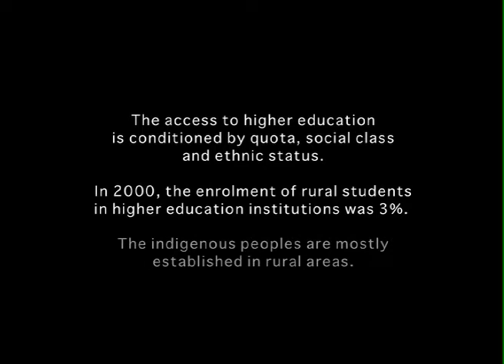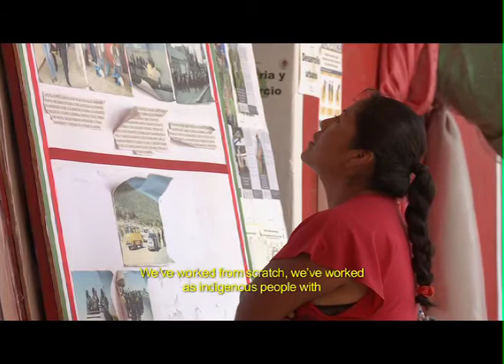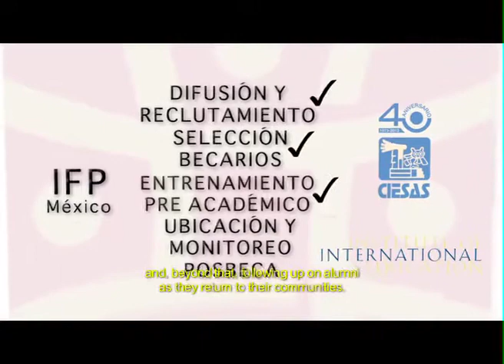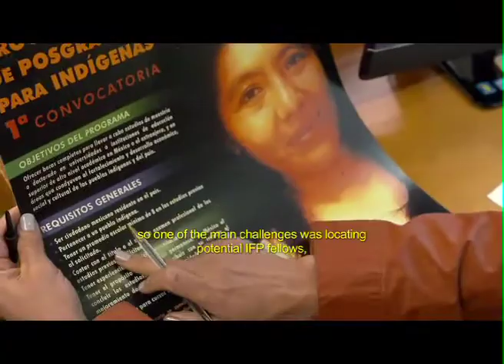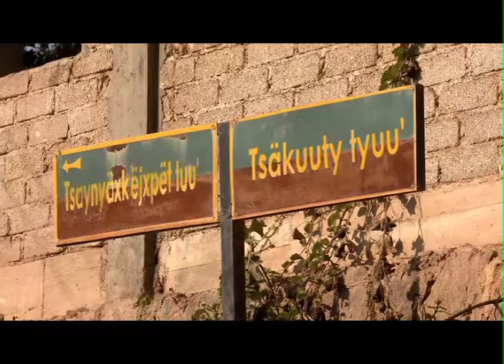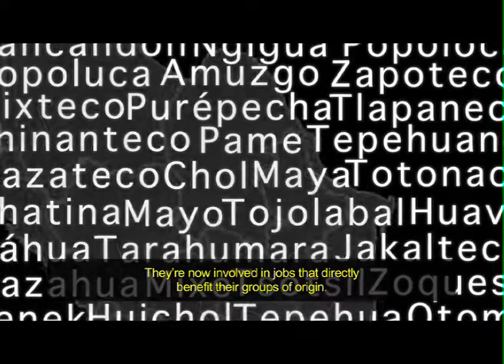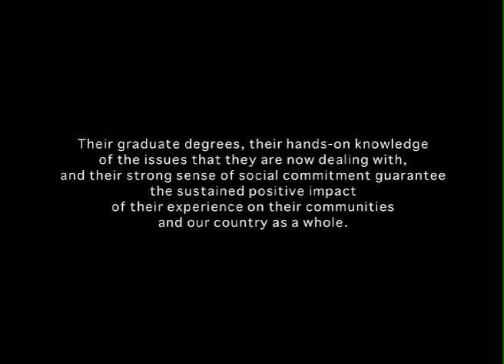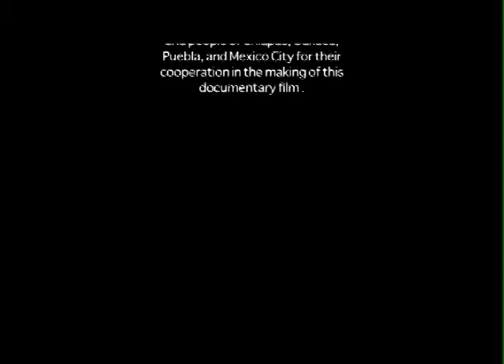Sowing the Seeds of Future Roots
The Ford Foundation International Fellowships Program in Mexico
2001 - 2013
CIESAS